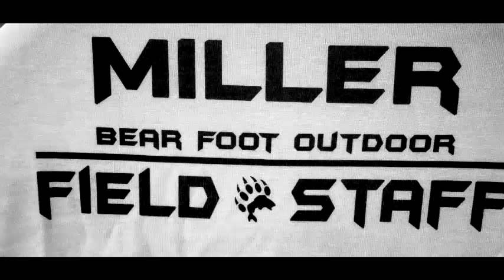A Day In The Lily Pads, Lake Bowen SC #17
My first trip to the ''Lily Pads'' at Lake Bowen in SC. I am exploring new territory at the upper end of the lake, I am not sure what I will find, but the journey will be fun.

Lure I used, Baby Torpedo